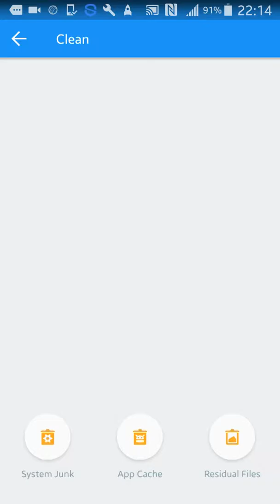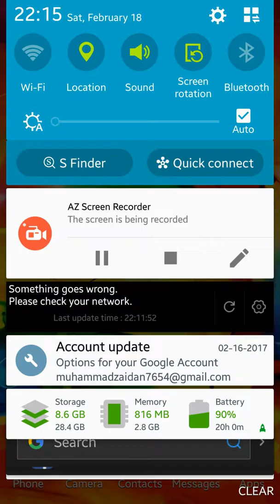HOW TO REMOVE MOBILE VIRUS